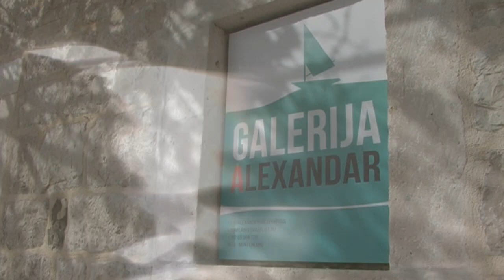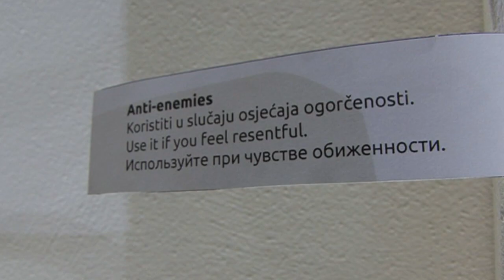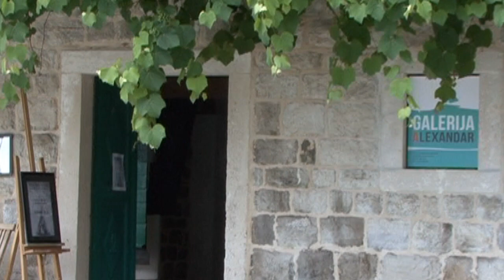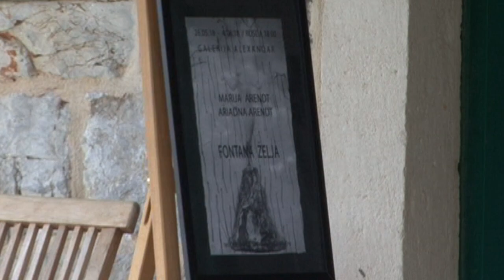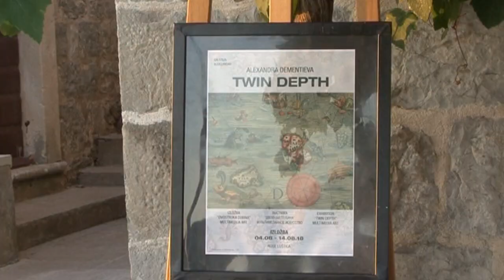Art project VO-DA/Alexander gallery/Montenegro/2018